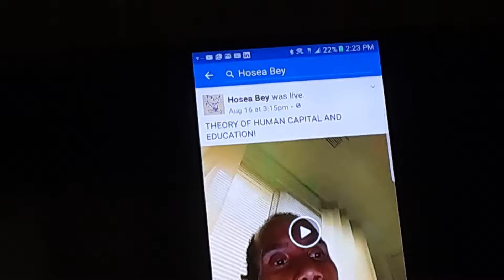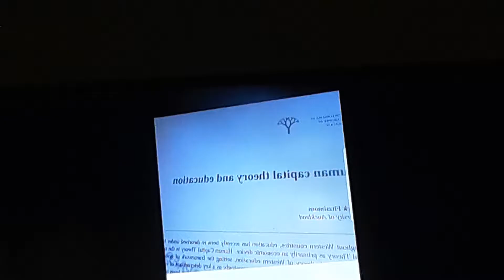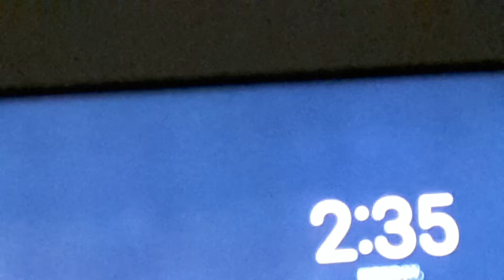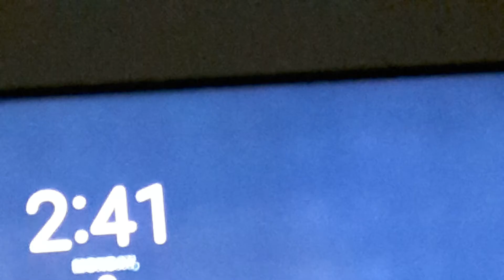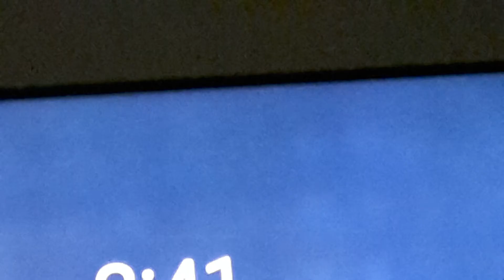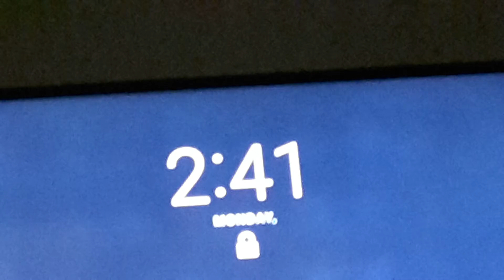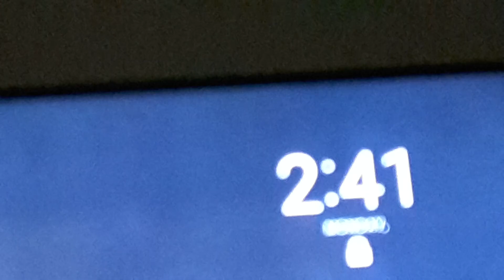HUMAN CAPITAL PT.2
GIFT RAPP